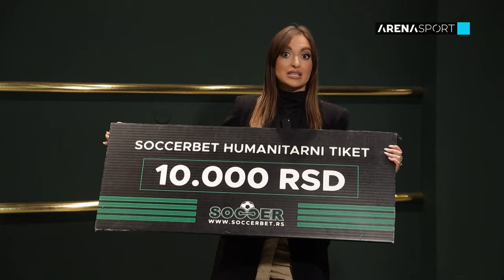Emisija "Moja Arena" (132), gost Jelena Jovičić / 20.09.2024.